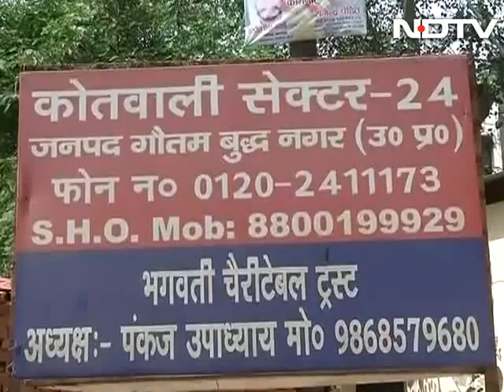4 injured after being hit by BMW in Noida, driver on the run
Four people were injured today after a speeding BMW hit another car and a bike in Noida. The incident occurred around 12:30pm near Noida stadium. The condition of one of the injured is stated to be critical.